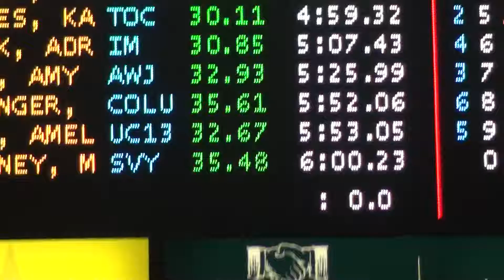2016 US Masters Nationals Women's 25-29 500 Free Part 2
2016 USMS Spring Nationals - Greensboro, NC
May 2016
(Mahaney)